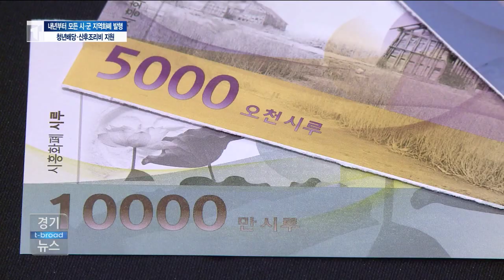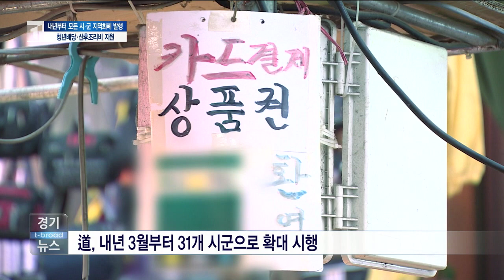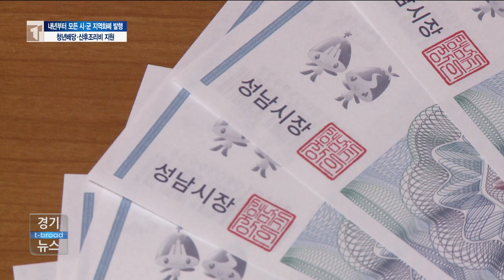이재명지사, 청년배당∙산후조리비 '지역화폐'로 지급[수원]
이재명 경기도지사가 성남시장 시절 도입해 지역 경제 활성화
에 큰 도움을 줬던 지역화폐 발행이 경기도 전 시군으로 확대됩니다.
내년부터 시민들에게 지급되는데요.
우선 청년배당과 산후조리비가 지역화폐로 지원될 예정입니다